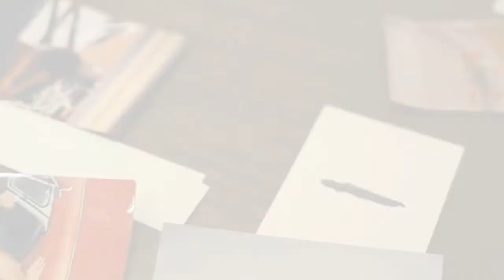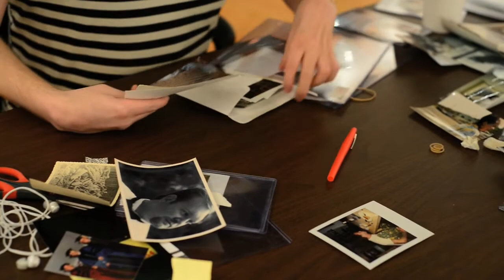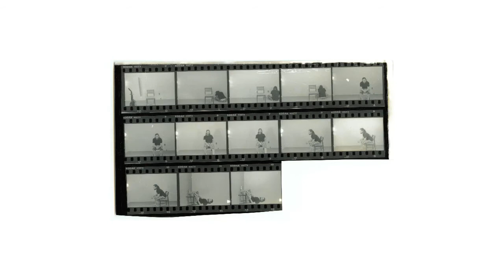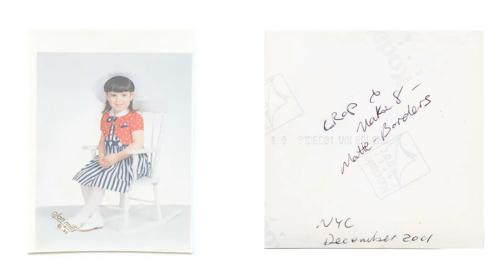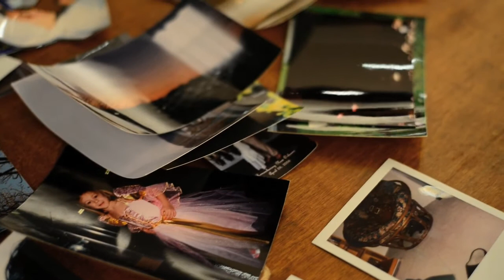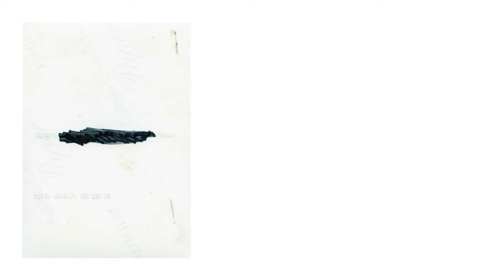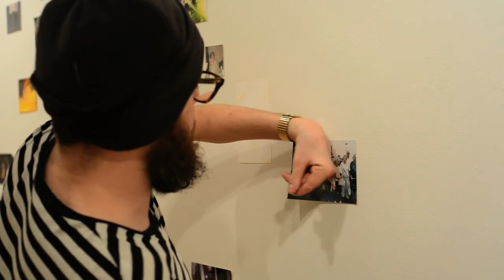solo exhibition: THTK (Syracuse, NY) 2013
Kathleen O. Ellis Gallery
Gallery Talk: Thursday, April 4, 5pm
Reception: Thursday, April 4, 5-7pm

In 2010 Chicago-based artist Jason Lazarus initiated a growing archive of photos deemed “too hard to keep.” T.H.T.K. (Too Hard to Keep) is a place for photographs, photo-objects, and even digital files to exist when they are too difficult to hold on to, yet too meaningful to destroy. Participants have dictated whether the photographs submitted to the archive may be shown freely with other pieces of the archive, or if they are only to be displayed face down, adding to the charged significance of each object. Out of this expanding collection site-specific installations occur. With T.H.T.K. (Syracuse) Lazarus shares a slice of the larger archive alongside anonymous local submissions in a carefully considered installation at Light Work.